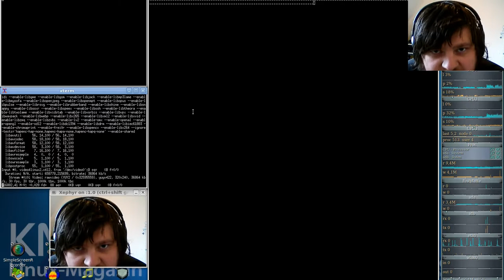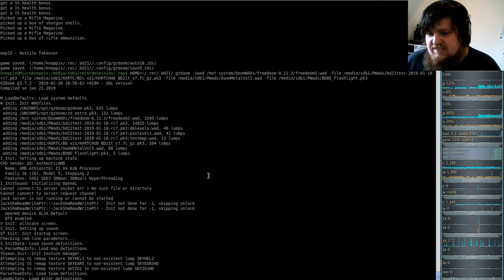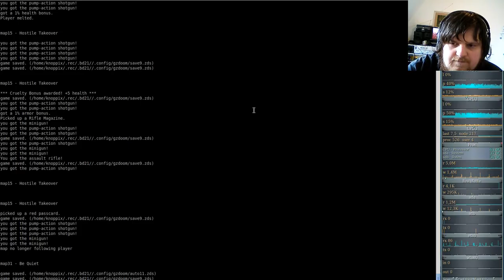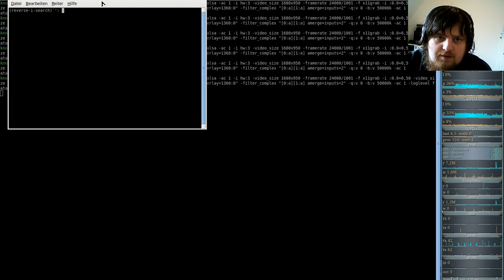Brutal DooM 2018 FreeDoom II (gzdoom) #15 - Hostile Takeover